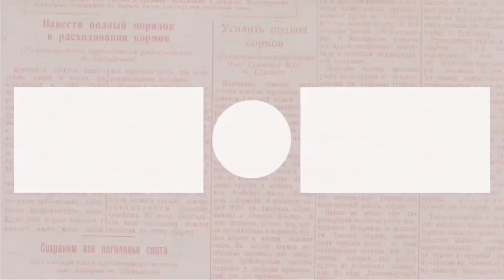GOING TO UP DILIMAN VIA MATANDANG BALARA | MARICZEL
Hi there! New to Mari Czel? If so, here's what you need to know -- I like music, fascinated to mobile games, travelling a LOT, so I use this channel to explore X, Y, and Z, to help you friends, families, colleagues, relative & anyone who knew me.